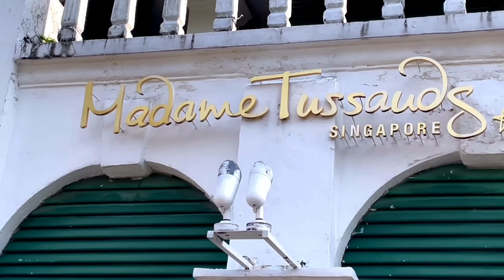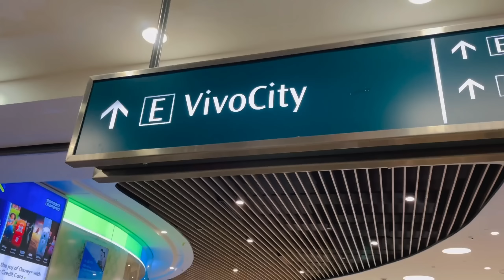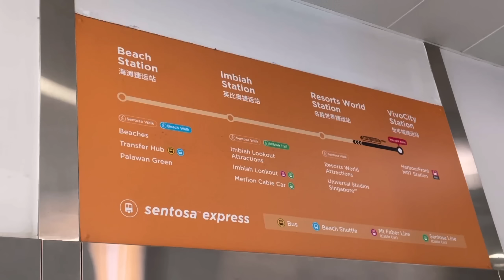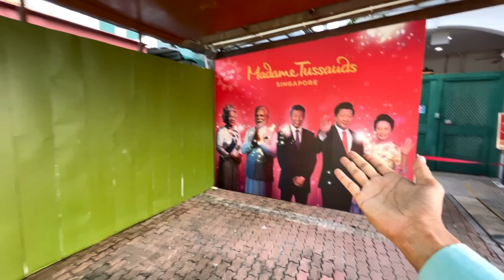Explore Singapore Beach, Universal Studio,Madame Tussauds Etc by Bhukhan Pathak. Assamese vlog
Bhukhan Pathak
Assamese vlog
Assamese Mixture
Singapore vlog